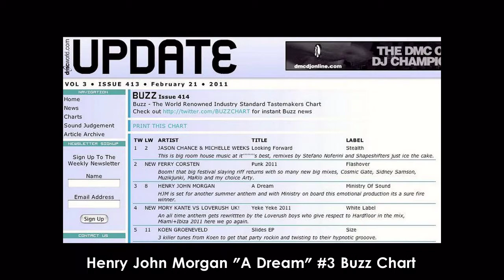Sara Cox - Ready For The Weekend on BBC Radio 1 - Henry John Morgan - A Dream (25-02-2011)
Sara Cox - Ready For The Weekend on BBC Radio 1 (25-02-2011)
Henry John Morgan - A Dream